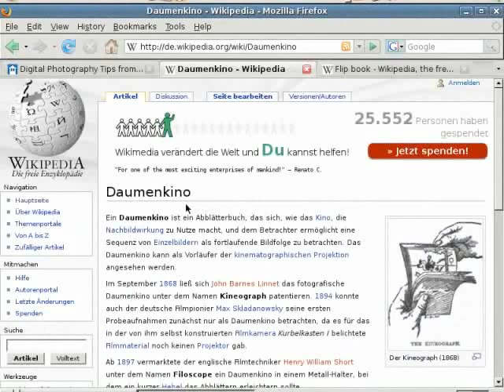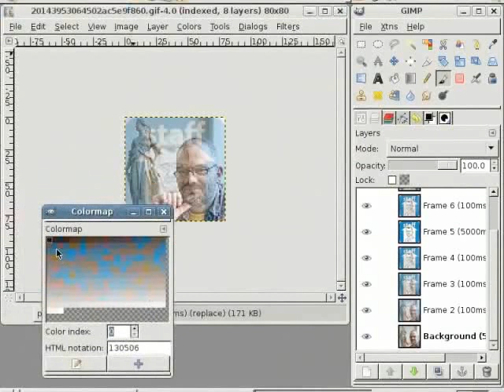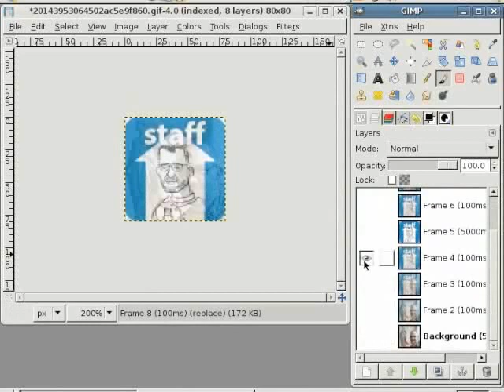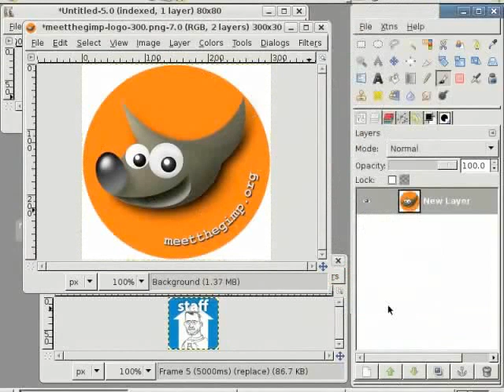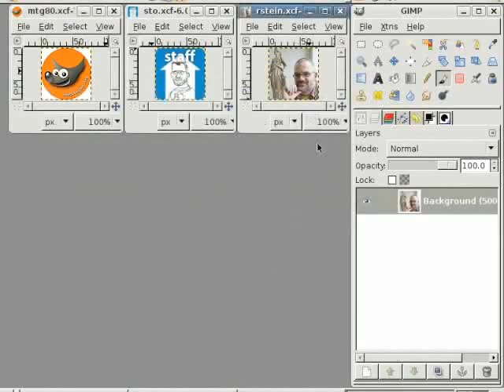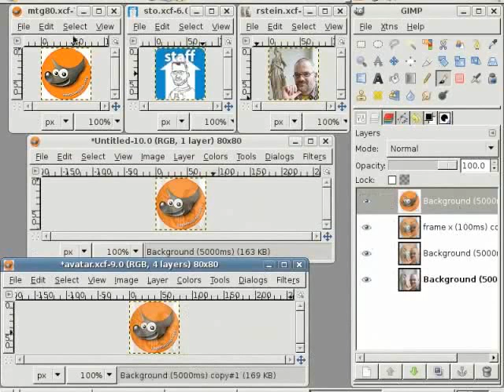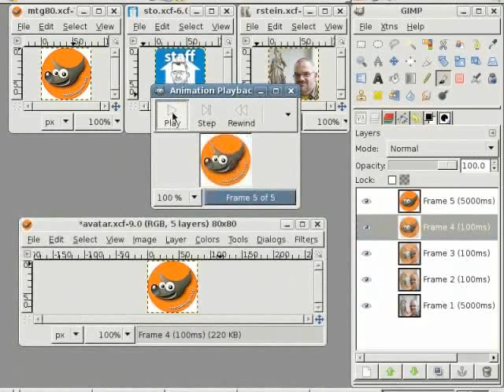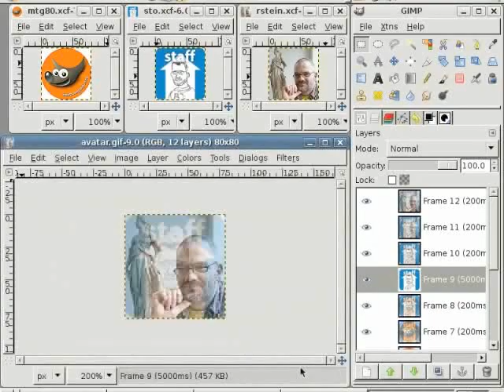Easy Animation - Nepali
इमेजहरु छान्ने
ओप्यासिटि बदलेर संक्रमण बीच इमेजहरु रचना गर्ने
एनिमेसन विकल्प प्रयोग गरि प्लेब्याक गर्ने
GIF एनिमेसनको रुपमा सेभ गर्ने
मोजिल्ला फायर फक्स वेब ब्राउजरमा हेर्ने